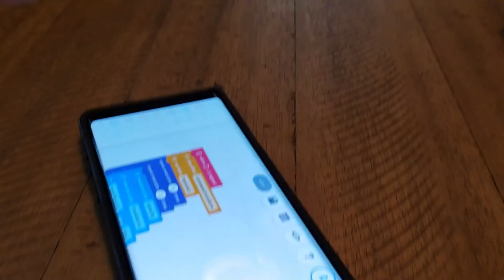Dance, dance, dance! Get Flexible! JR0602 Dancing Bot!